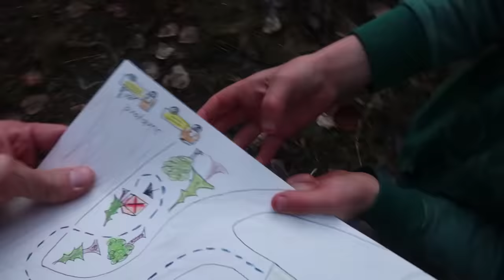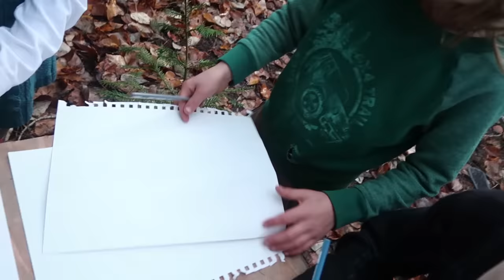The Magic Box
This is an exciting Budsies unboxing show! Budsies plush creations with a twist!

On this episode of the Axel Show, Axel and his friends find a map that leads them to a magical box! The box tells them to draw a friend, and the friend will come to life!

Yay for scavenger hunts!